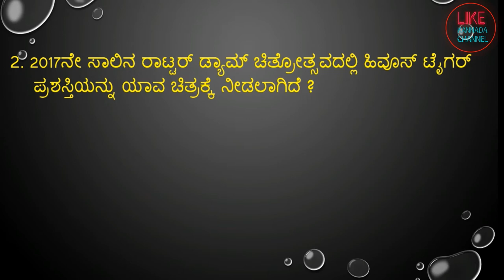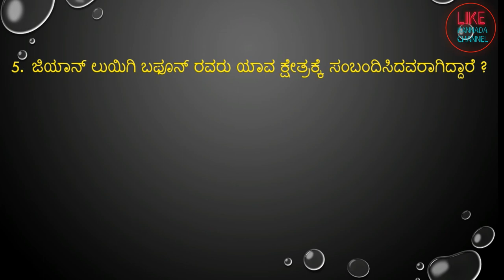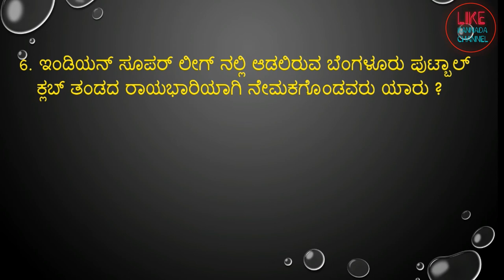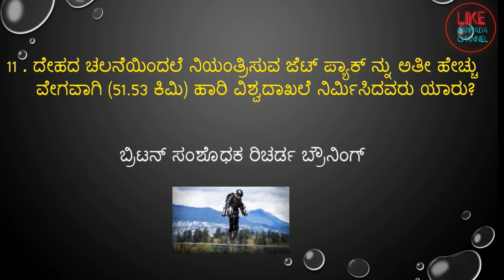important november 13,14&15 -2017 current affairs in kannada from prajavani and hindu news paper